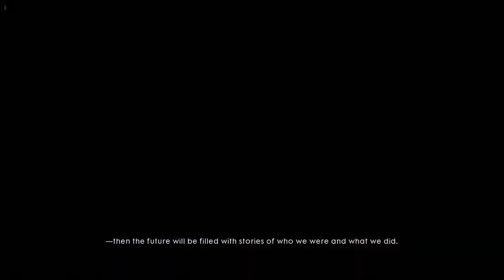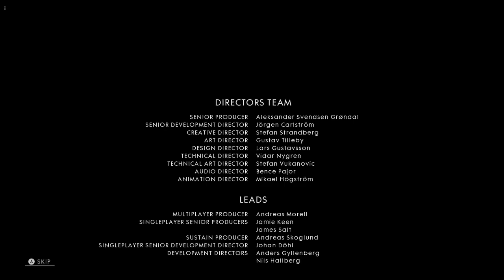Battlefield 1 | Xbox Series S Walkthrough - PART 7: Remember Us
A closing message from the Battlefield 1 team. Dedicated to those who served.

Similar to its predecessors, Battlefield 1 is a first-person shooter game that emphasizes teamwork. It is set in the period of World War I, and is inspired by historical events.